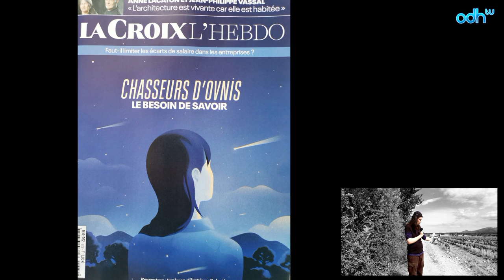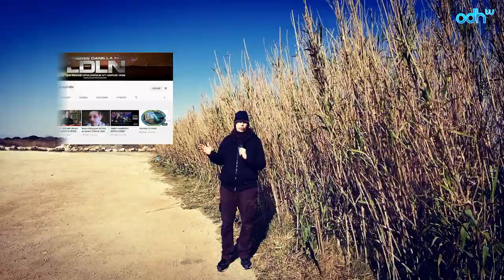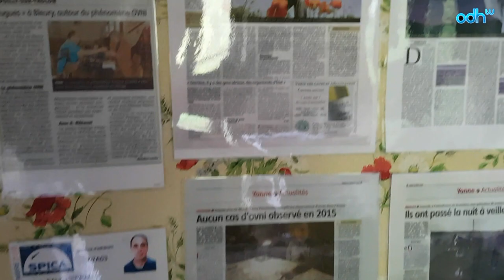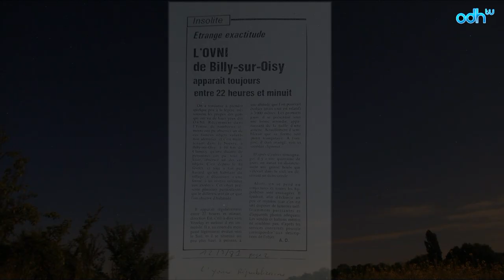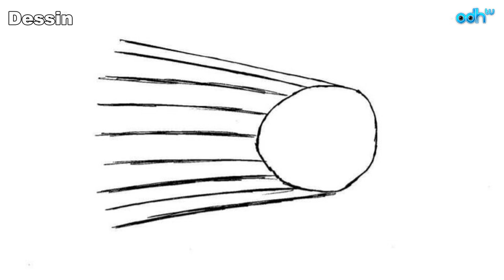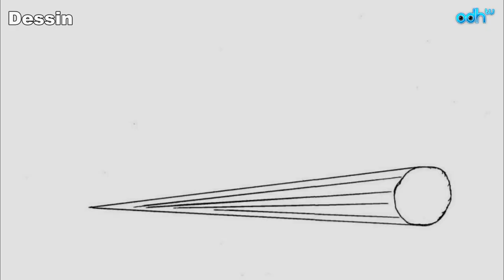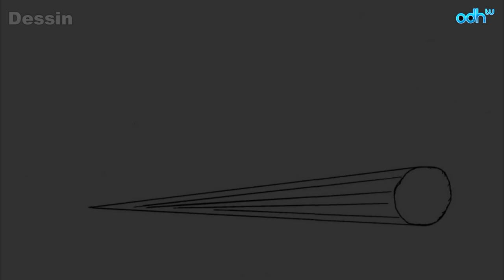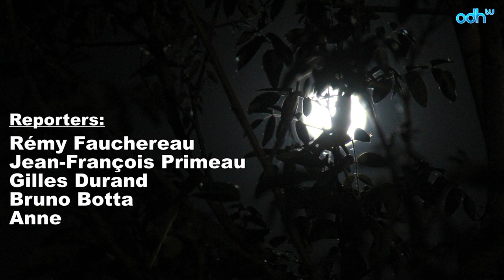JT Ovni / Ovi en France - Juillet 2021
[Avertissement]
Bonjour cher ODHnautes, malheureusement des problèmes techniques durant le tournage ont affectés certaines images pour cet épisode. Nous sommes désolés pour l'inconvénient.
La modératrice.
Attention : les propos et points de vue exprimés par les invités ne représentent pas l'équipe d'ODHtv. Merci.
JT Ovni en France, vous partage les dernières observations d'ovni/oani/ovi dans l'histoire, les conférences et événements ufologiques mais également un dossier sur les ovnis dans l'histoire d'un département ou d'une région.

(ps: Toutes les images ou vidéos que vous pensez être des films d'ovni dans cette vidéo sont des reconstitutions selon le ou les dessins des témoins, comme indiquées en haut à gauche).

L'édition vous est présentée par Rémy Fauchereau et Gilles.T

Dans l'édition de ce mois-ci:
- Les infos d'odhtv (programme JT Ovni/Ovi 2021) avec Gilles.T
- Courrier des Odhnautes avec Bruno Botta et Anne

- Les Astuces du veilleur avec Jean-Louis Lagneau
- UFO Cloud : Les mises à jour de la chaine youtube LDLN Tv
- Questions de l'édition avec Jean-Louis Peyrault et Jean- Marie Maïano
- Hommage

Actu Ovni / Ovi (présenté par Rémy Fauchereau)
- Pour infos
- Observation vers Vermenton (89) ( avec Guy Coatanroch)

- Dossier de l'édition:
Ovni / Ovi dans l'Yonne #9

ZONE INSOLITE (CJMD 96.9 Lévis, QC)
Émission du 19 juin 2021